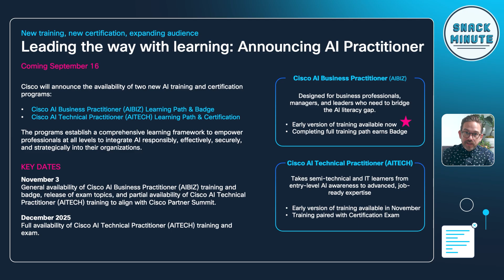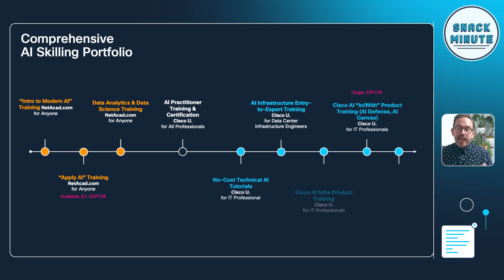Cisco Launches New AI Certifications: Business & Technical Paths Revealed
Discover the details behind the Cisco AI Business Practitioner and AI Technical Practitioner Learning Paths—designed for everyone from business professionals to aspiring technical experts. Ryan Rose, Director of Skills and Certifications, breaks down how these certifications help you harness AI safely, securely, and effectively, whether you’re in marketing, operations, IT, or beyond.

Cisco AI Business Practitioner (AIBIZ) – Available November 3, 2025
Cisco AI Technical Practitioner (AITECH) – Available December 18, 2025

✅ Learn about the free early access AI Business Practitioner Learning Path (AIBIZ) on Cisco U.
✅ Hear how Cisco’s certification approach is scenario-based and practical
✅ Get exclusive launch dates for both business and technical certifications
✅ Find out how to earn your badge or certification and future-proof your career

Start Track 1 of Cisco AI Business Practitioner (AIBIZ) for free

Learn more about Cisco AI Business Practitioner (AIBIZ) and Cisco AI Technical Practitioner (AITECH)

Chapters
00:27 - Meet Ryan Rose from Learn with Cisco
01:06 - Why New AI Certifications?
02:11 - The Two New Paths: AIBIZ & AITECH
03:00 - AI Business Practitioner Path (AIBIZ)
03:54 - AI Technical Practitioner Path (AITECH)
05:02 - Cisco’s Most Popular AI Training
06:19 - Real-World Scenarios & Practical Skills
07:44 - Scenario-Based Learning in Action
08:44 - The Four Key Steps to Effective AI Use
10:50 - The Need for AI Certification Today
12:41 - Release Dates & How to Get Started